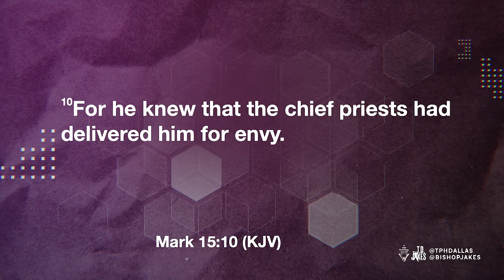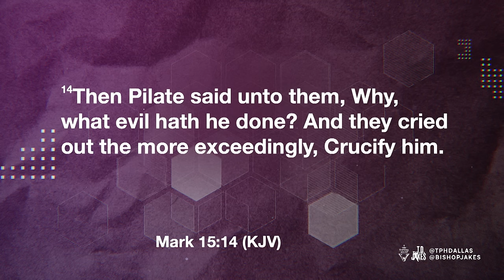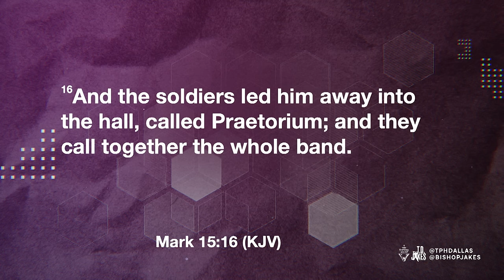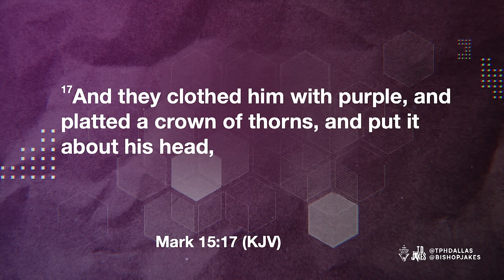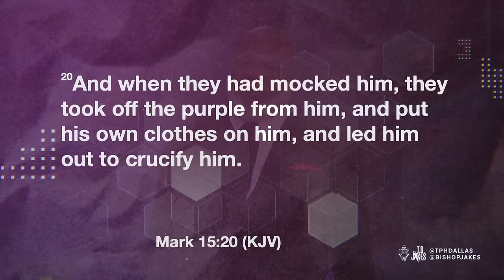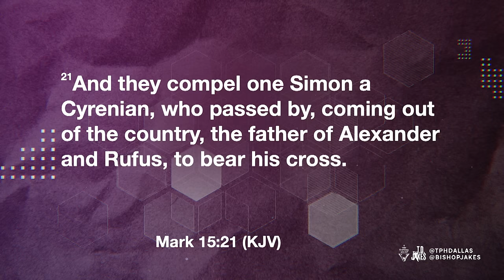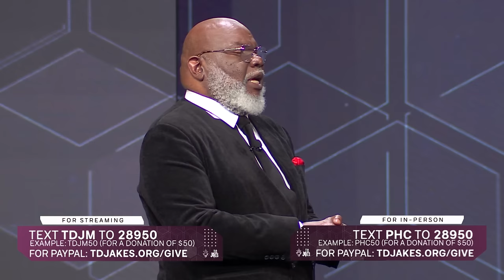Selective Service - Bishop T.D. Jakes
You might find yourself fighting a battle or carrying out a mission you never would have chosen. You may even be like Simon, called to lift someone else’s cross. But God does the choosing.

When He selects you, it’s exactly where you need to be, even if it doesn’t feel like it or seem fair. God will light the way for each step. He has chosen some of the most unlikely people for extraordinary tasks. Trust that He has already qualified you for your calling!

Message: Selective Service!
Scripture: Mark 15:9-21 KJV
Speaker: Bishop T.D. Jakes

If you need a church home, we want to welcome you! Embark your personal, private journey and become a part of our faith family.